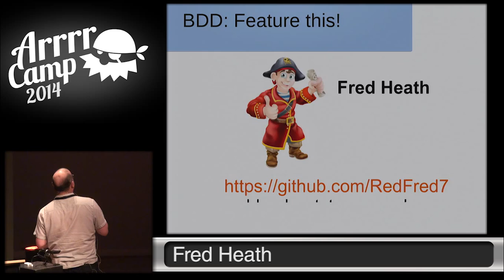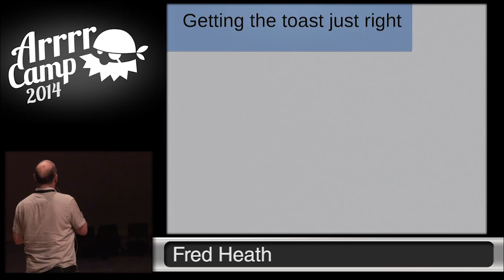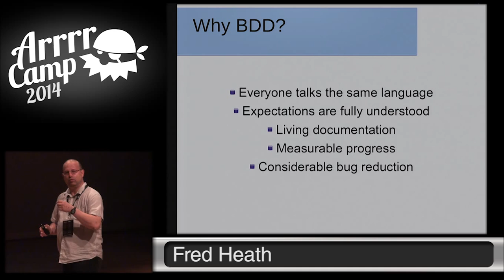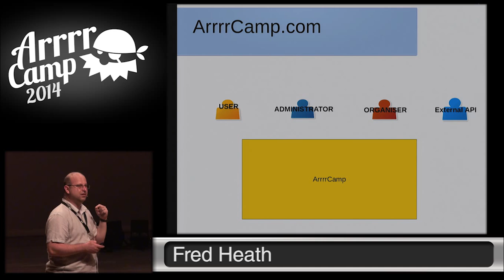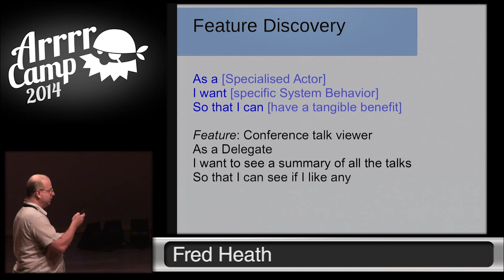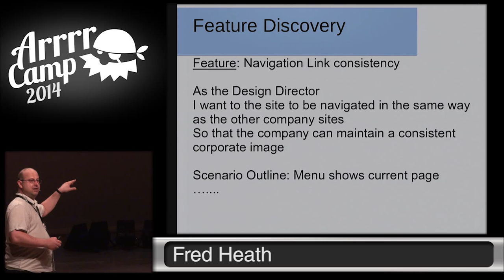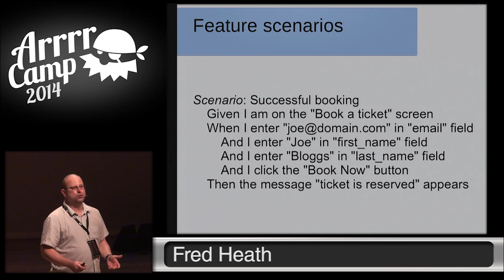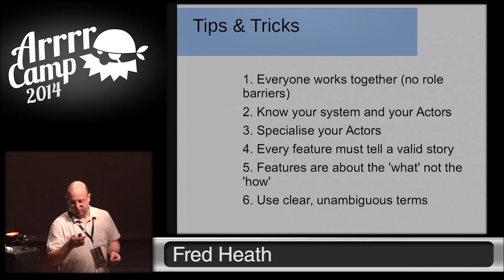ArrrrCamp 2014- Behavior-Driven Development: Feature this!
By, Fred Heath
Have you tried BDD and given up? Thought it was too much trouble for too little reward? Didn't quite work for you? Fear not, you're not the only one. Many of us have been there, done it and got the 'not really my thing' t-shirt. But here's what I learned: it's not BDD, it's us! BDD works really well, but it has to be applied properly, following certain guidelines and avoiding specific errors.

During this talk we'll demonstrate the best way to start our BDD journey by defining our system, discovering our Features and writing them correctly, identifying best practices, detecting common traps and pitfalls and learning how to avoid them.